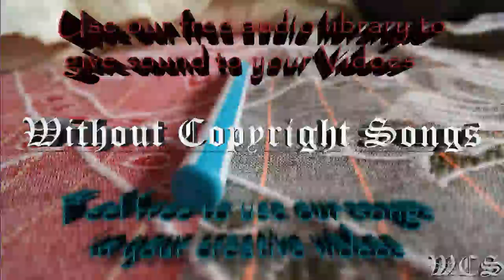Axol & The Tech Thieves Bleed WCS Release